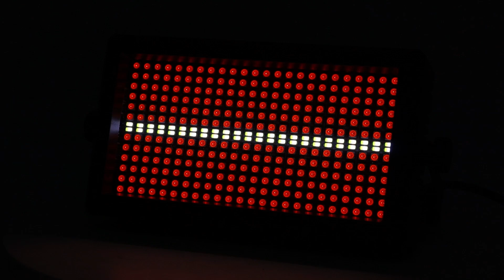YUER™️ LED Strobe RGB 48+8 Segments DMX512 Effect Strobe Light